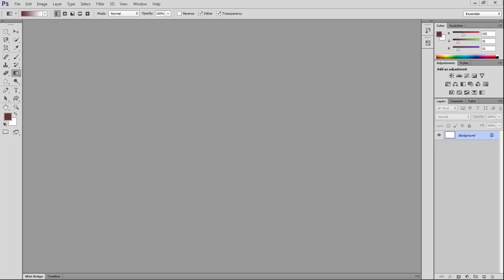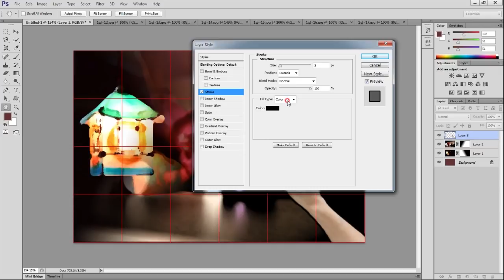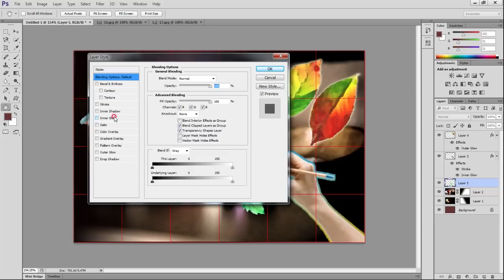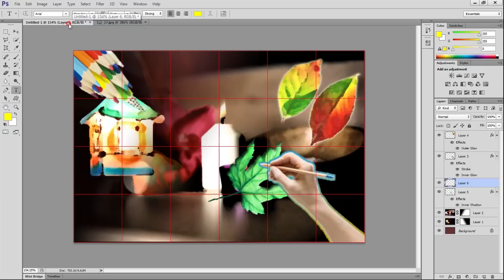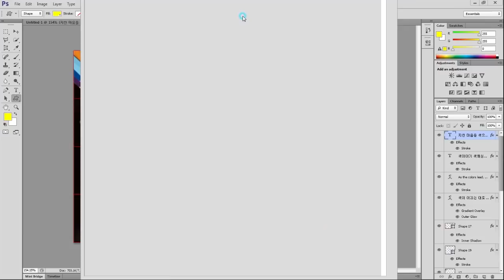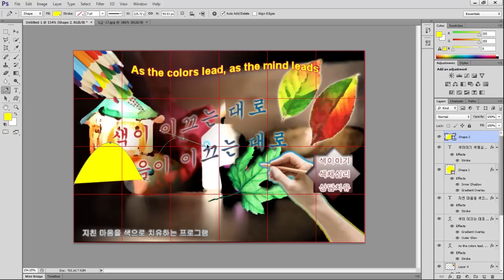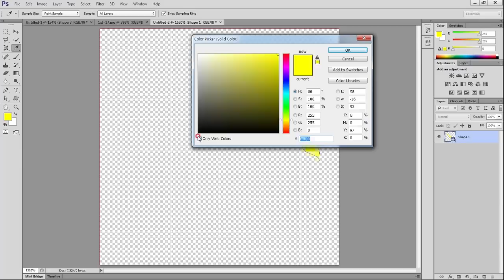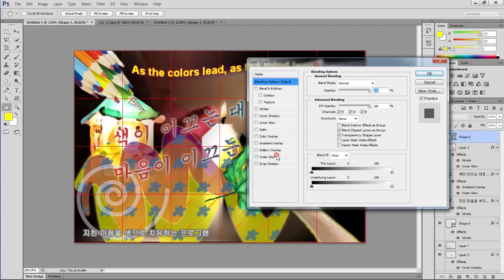GTQ 승희쌤 의 영상수업, GTQ 2018년 9월 1급 B형 4번문제, GTQ1급, 포토샵 자격증 문제풀이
실습파일 다운 받으세요~